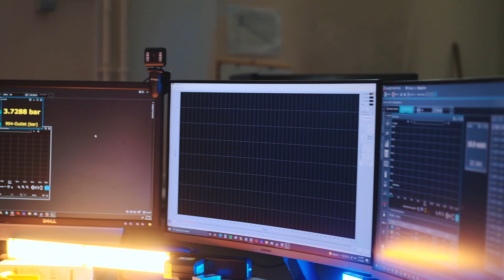Yeditepe Üniversitesi Makine Mühendisliği Bölümü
Yeditepe Üniversitesi Makine Mühendisliği Bölümü hakkında merak edilenleri Makine Mühendisliği Bölümü Başkanı Prof. Dr. Mehmet A. Akgün anlatıyor.